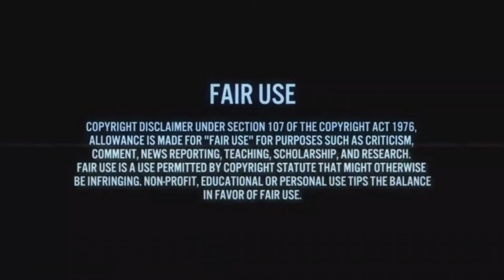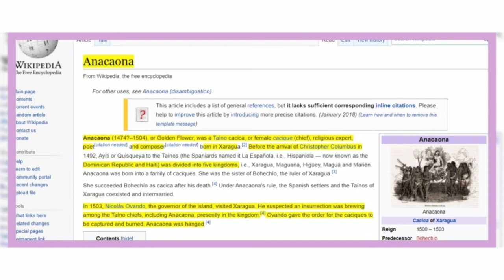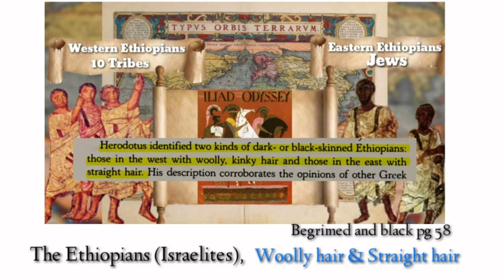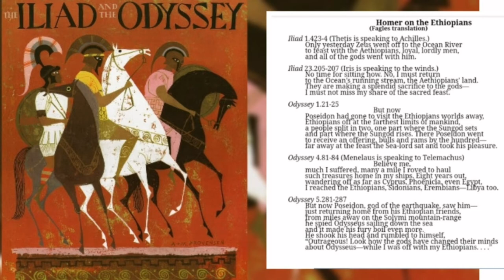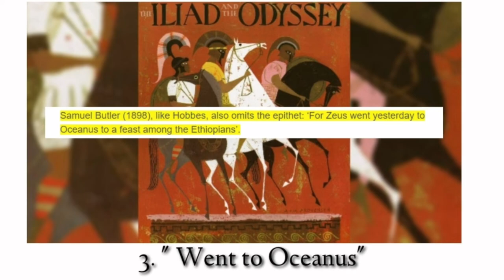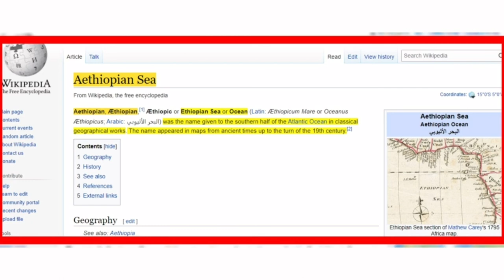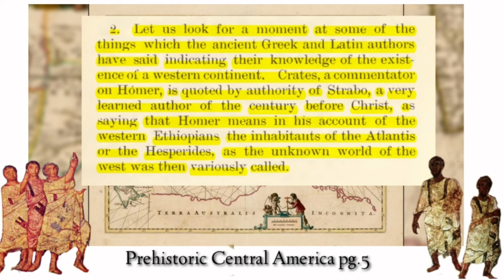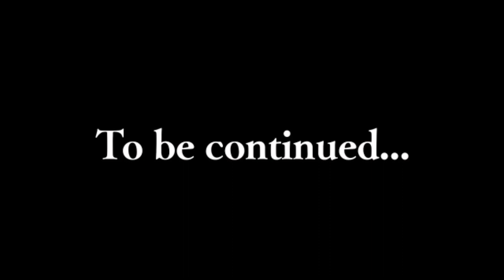Western/Eastern Ethiopians : Israelites in the Americas & Jerusalem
Through a perspective lens on history we explore the peoples of the Afro-American and Latino populations of the Americas whose origins are directly derived from the westward movement of Western Sephardi Jews of Portugal, Spain. Historically these people were called Anusim, Atlantic Creoles, People of Color, Caribbean, African Americans, North Americans, Central Americans, and South Americans. Indigenous peoples of the Americas, also known as the Lost tribes of Israel, and the 12 tribes scattered in all continents and nations across the face of the earth.